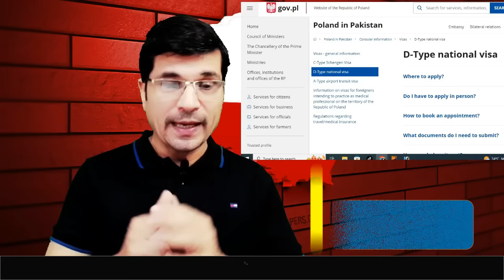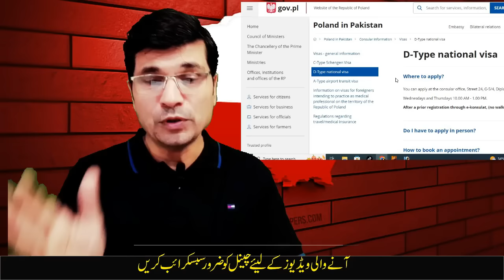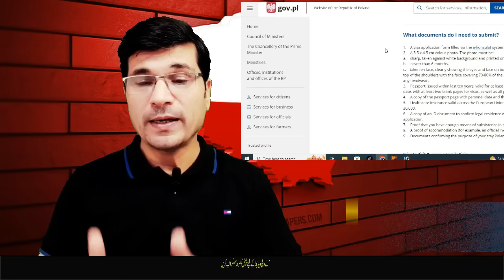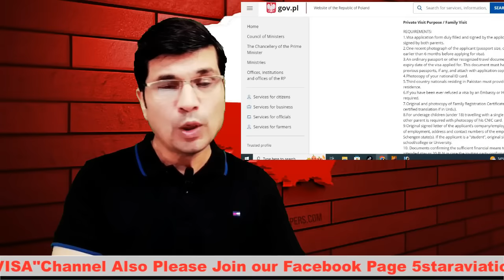1 Year Poland Visa Complete Process | Visa Free Travel in 27 Countries in Europe I Easy Visa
1 Year Poland Visa Complete Process | Visa Free Travel in 27 Countries in Europe I Easy Visa
For Personal Counseling and Assessment Register Your Session,